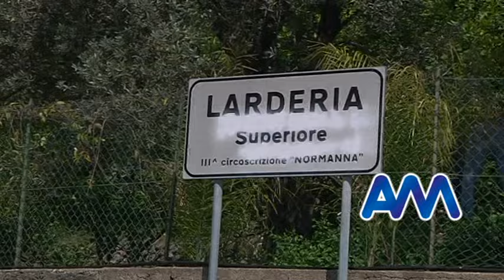Cosimo Scopelliti scomparso da venerdì